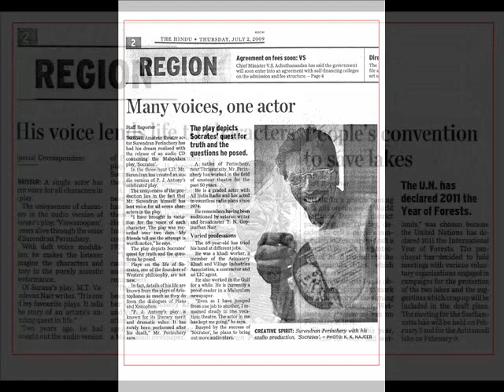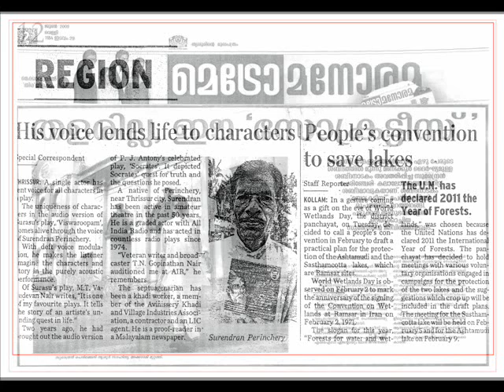SURENDRAN PERINCHERY - VISWAROOPAM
"His Voice Lends Life to Characters"

A single  actor has went voice for all characters in play. The  uniqueness of characters in the audio version of Surasu's play, 'Viswaroopam', pomes alive through  the voice of Surendran Perinchery. With deft voice modulation, he makes the listener imagine the characters and story in the purely acoustic performance. Of Surasu's play, M.T Vasudevan nair writes, "It is one of my favorite plays. It tells the story of an artiste's upennding quest in life". Two years ago, he had throughout the audio version of P.J. Antonys celebrated play, 'Socrates'. It depicted Socrates' quest for truth and the questions he posted. A native of Perinchery, near Thrissur city, Surendran has been active in amateur theatre in the 50 years. He is a graded actor with All Indian Radio and has acted in countless radio plays since 1974. "Veteran writer and broad caster T.N Gopinathan Nair auditioned me at AIR," he remembers. The septugenarjan has been of Khadi worker, a member of the Avinissery Khadi and Village Industries Association, a contractor and an LIC agent. He is a proof - reader in a Malayalam Newspaper.

Surendran Perinchery
"Sowparnika"
Perinchery P O
Thrissur, Kerala

Please Contact Next Project :-
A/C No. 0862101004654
Canara Bank, Ollur Branch
Thrissur Dist., Kerala, India